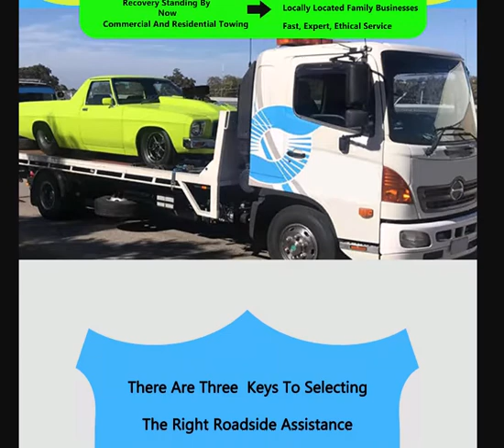Recovery Service Whitechapel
How to Choose a Good Emergency Car Recovery Company in  Whitechapel

Whitechapel is a district[2] in East London and the future administrative centre of the London Borough of Tower Hamlets. It is a part of the East End of London, 3.4 miles (5.5 km) east of Charing Cross. It was part of the ancient parish of Stepney, Middlesex. It was split off as a separate parish in the 14th century. It became part of the County of London in 1889 and Greater London in 1965.

There are lots of towing companies in the Whitechapel                                           area. Some are full-service, like the one recommended in this video, while others only do certain types of tows. No matter what type of service you need, if you have car problem in Whitechapel                                           there are some important factors to consider when choosing a Emergency Car Recovery company.

Safety first

First and foremost, Emergency Car Recovery company in Whitechapel                                           should be certified and have proper insurance. This makes sure the tow truck that comes to pick you up adheres to safety standards to keep you and their drivers safe. In Whitechapel                                           the certified Emergency Car Recovery companies will have all or most of these things:
The Emergency Car Recovery company you want to pick should be fully certified and have a clean record in Whitechapel                                          .  Making sure that Emergency Car Recovery company is licensed is as easy as going to the government website. The site also provides access to customer complaints, so you will know which companies to avoid.

Pricing

There is value and there is price.  You want to make sure the Emergency Car Recovery in Whitechapel                                           charges you fair price. No business can survive based on one off job. Yes, hopefully your car won’t be stranded on Whitechapel                                           streets every week but chances are high, someone you know, their car in Whitechapel                                           might breakdown. If the Emergency Car Recovery operator charged you fairly, provided good service and got you off the road safely, you should recommend them to others.  The least you can do is to go to their listing on Google my business and add a review.  This give and take allows them to get more customers in Whitechapel                                           and it allows people like you to get better prices. A quick Google search for Emergency Car Recovery in Whitechapel                                           can give you a good idea of what the going rate is for a variety of towing services.  A rate that seems too good to be true probably is and may not be from a reputable company with long term goals of staying in business.

Longer you are stranded on the streets of Whitechapel                                          , the more dangerous it is for you.  That is why, you want to get you and your car to get off of the road as soon as possible. Calling a company already known for their ability to quickly and accurately assist drivers in Whitechapel                                            will help put your mind at ease. Don’t get stuck with a tow driver who takes a long time to show up and then isn’t sure of how to handle a situation.

These are just some of the points above, the main thing is that the Emergency Car Recovery provider in Whitechapel                                           should provide the service safely and should charge you a fair price.